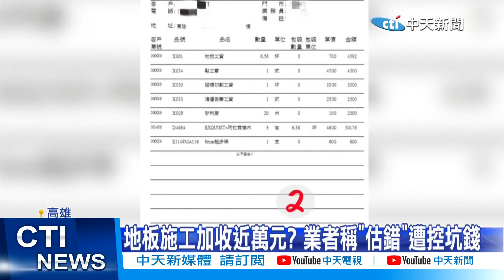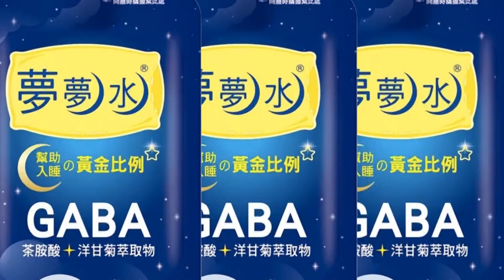【每日必看】地板施工加收近萬元? 業者稱"估錯"遭控坑錢 20221018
高雄有民眾控訴，家裡裝修木地板疑似被業者坑錢了，原本估好4坪初，沒想到施工後變成6坪多，還要加收近萬元，業者聲稱多用了2箱建材跟原本有落差，才會多收錢。但屋主調閱監視器，仔細算工人帶來的建材，直接打臉數量根本不對，業者事後表示確有疏失，會再加強訓練。